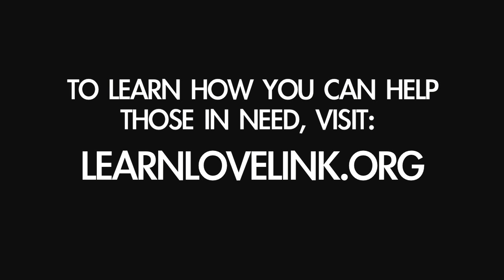Chasen - On & On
We hope you enjoy this video that we put together for our song "On & On."

Our debut album on INO Records "That Was Then, This Is Now" came out on March 9.